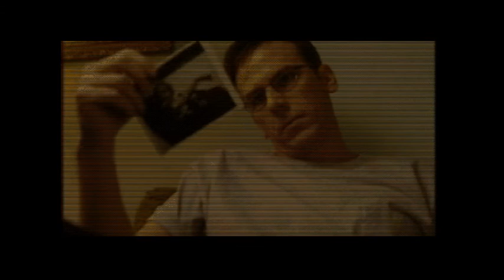Let's Play Phantasmagoria 2 #1 - I Heard That Curtis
How awful can this game be? Let's find out!